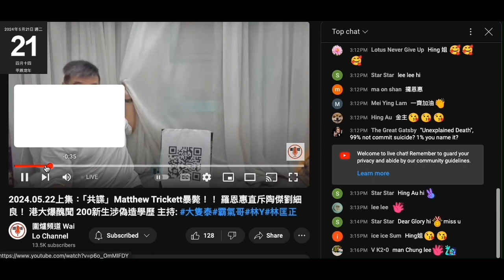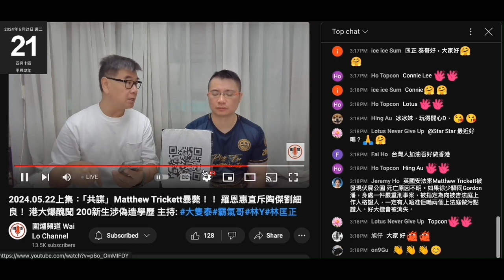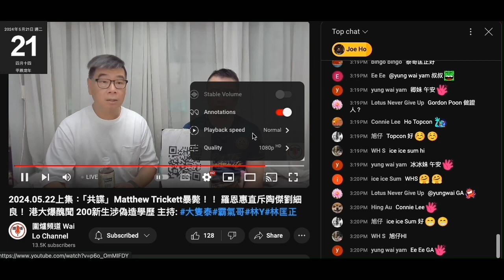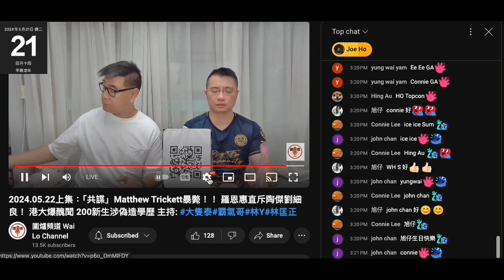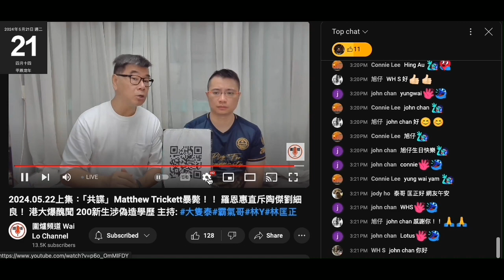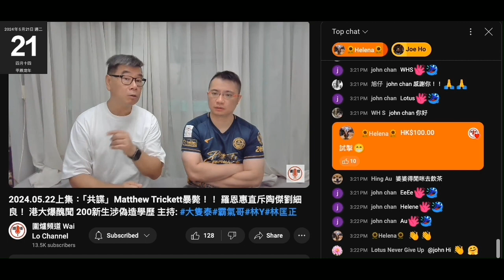20240522 圍爐賤種陳榮泰卑賤到一個點，讚個智障打女人偷錢賊林匡正係資料王，戇鳩到連偷錢賊係啤梨晚報認咗自己資料不足，偷錢賊遲到隻字不提仲病發一坐低就攞支嘢嚟舞，賤種泰從來無公開盤數鳩吹開誠報公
又一次自爆呃腦殘老嘢錢

每晚對著個電話讀新聞咁叫資料王
咁咪證明圍爐啲支持者嚴重腦殘，而主持又係一堆垃圾
資料嚟自報紙

件衫又窄到仆街，係咁扯
偷錢賊借到堆波衫著呢個禮拜
波衫物主呢個幾禮拜得閒啦